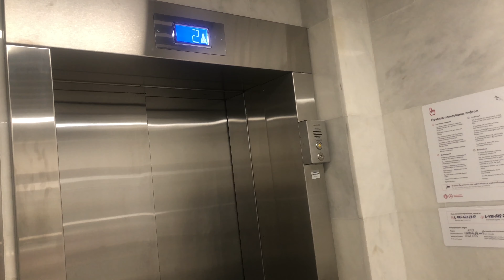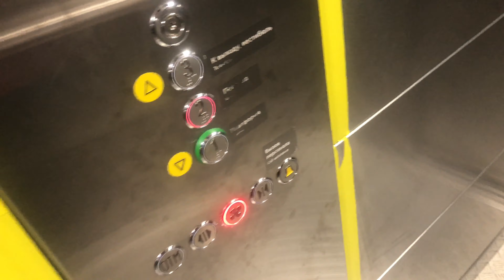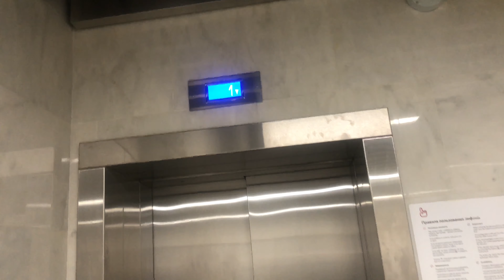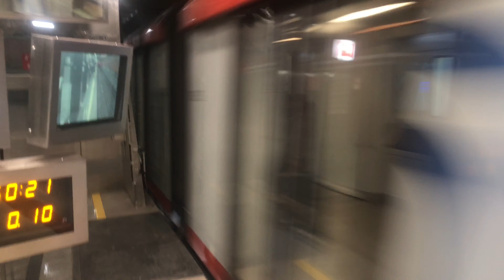Лифт и электропоезда «81-775/776/777» на станции метро «Проспект Вернадского» // 22 мая 2022 года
🔴Описание видео🔴:
✔️Хей, привет бро! Приветствую тебя на моём канале! В этом видео я снял лифт и электропоезда «81-775/776/777 (Москва 2020) (Дейна)» на станции метро «Проспект Вернадского». 22.04.22✔️